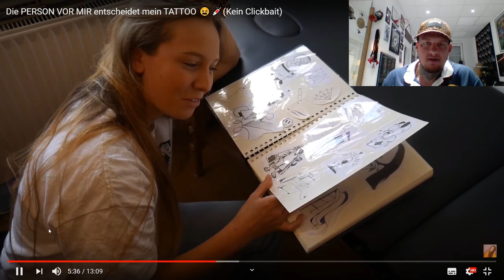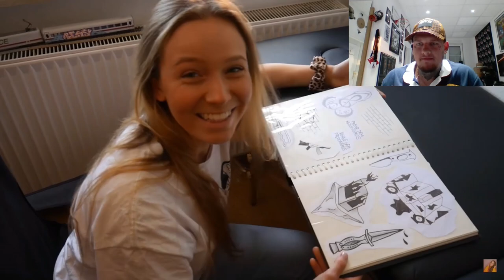CARAMELLAS-RANDOM-TATTOO/MEINE REAKTION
Was sagt ihr zu dem Tattoo ??
ist die Aktion Real gewesen
oder durchgeplant??